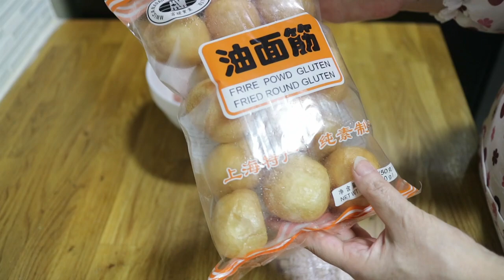上海家常菜：油面筋塞肉！！